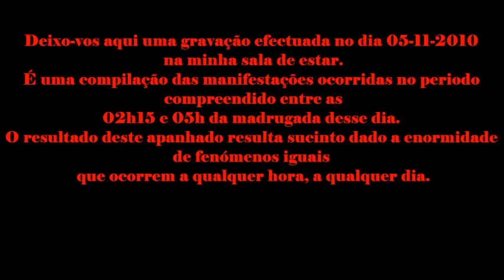Evp na sala de estar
segundo a pessoa que gravou o audio , ele havia colocado o gravador durante a noite por escutar alguns barulhos e de fato gravou algo